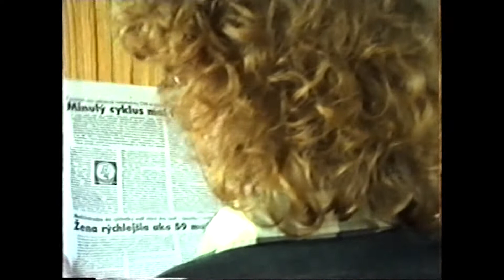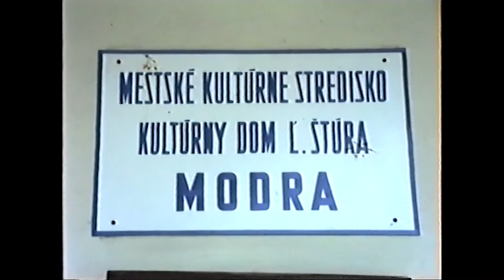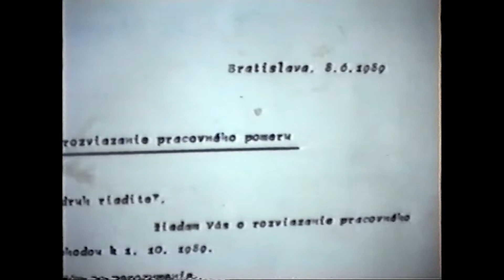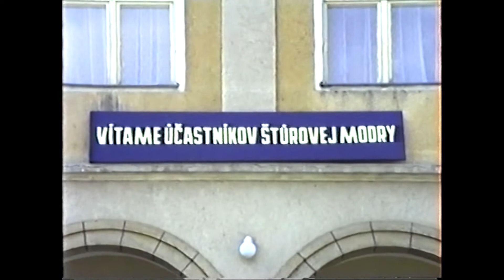Ex Divadlo 9 • Cesta do Modry 1990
Pohľad do zákulisia Ex Divadla 9 na Štúrovej Modre v roku 1990